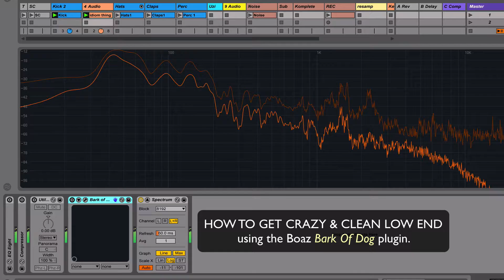Pro Tip - How to get huge subs and low end in your music productions.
If you are looking for a way to get bigger bottom end in your music productions try using a resonant high pass filter. You’ll have nicely enhanced low end that’s tight, and much cleaner than just boosting lower frequencies in your tracks.

I'm using the excellent and free Bark of Dog plugin from Boaz Digital Labs.